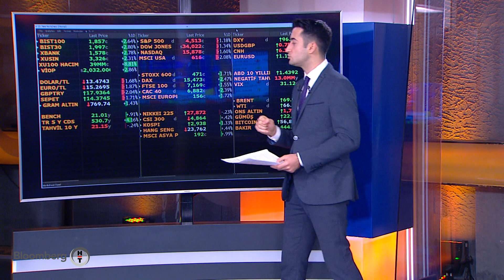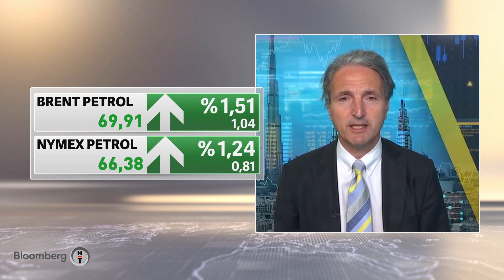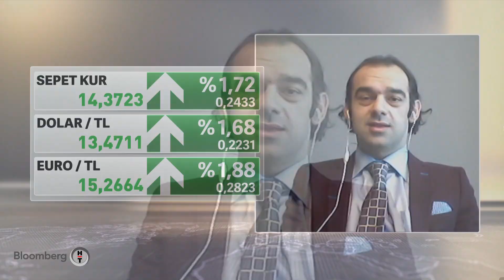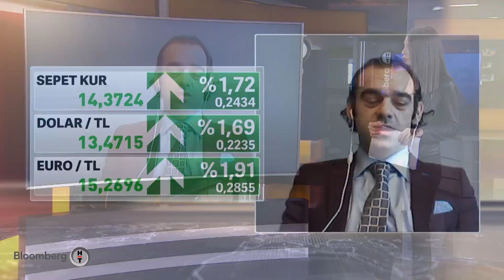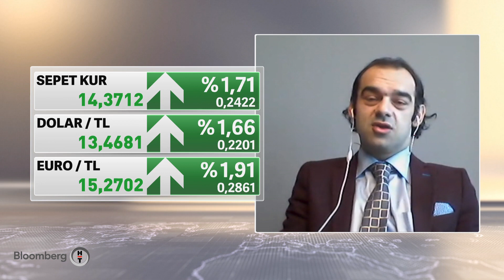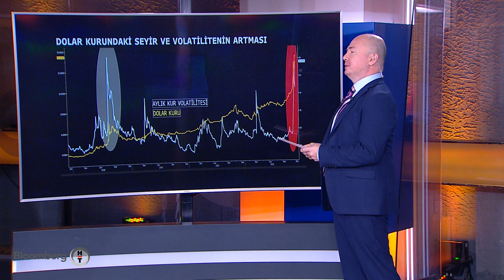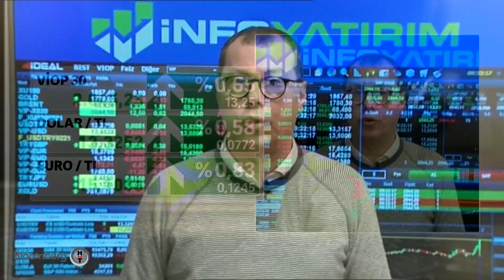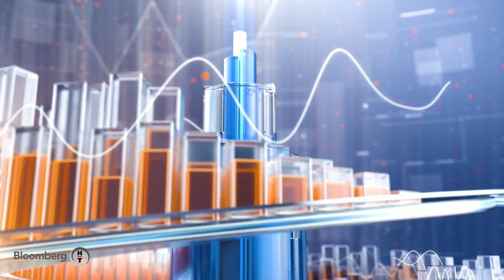TCMB'den dün doğrudan döviz müdahalesi geldi - Yatırım Bülteni | 02.12.2021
* KUTAY KORAP - TCMB'DEN DÜN DOĞRUDAN DÖVİZ MÜDAHALESİ GELDİ
* BLOOMBERG HT DUBAİ TEMSİLCİSİ - ERSOY ERKAZANCI
* ENVER ERKAN- TERA YATIRIM BAŞEKONOMİSTİ
* SERDAR PAZI - PARA POLİTİKALARI MÜDÜRÜ